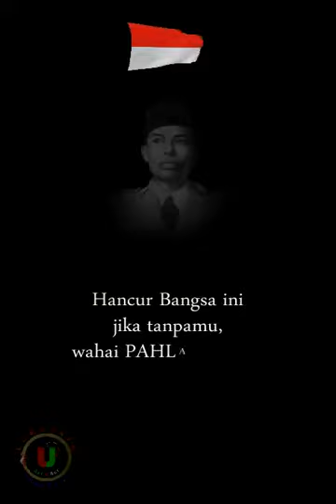PAHLAWANKU | KARYA ORIGINAL DARI ABU UDIN